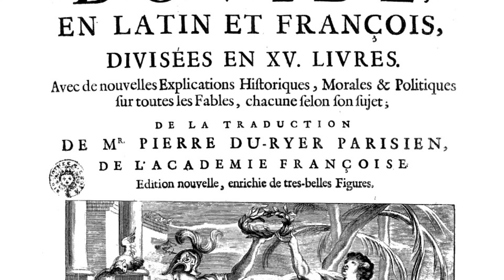Méduse mythologie grec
Dans cette vidéo vous allez découvrir méduse la gorgone à la chevelure de serpent la plus célèbre.